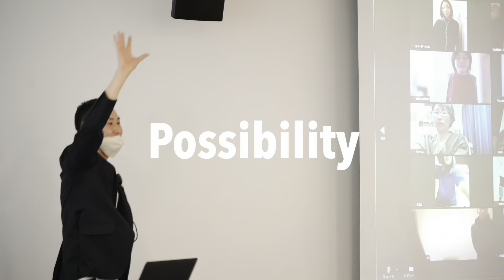【夫婦の考え方】怒る人の正体 心優しい人に見てもらいたい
9/17 京都似顔絵SUN 嵐山店オープン

一人10〜15分で描く笑顔になる似顔絵から、当店限定アパレル、グッズ、ステッカーまで
大切な方を笑顔にしたい方は、私たちにお任せください！！
愉快な仲間たちと毎日元気に営業中！！誰でも気軽に遊びに来てね！！！

【アートショップ】
▼京都似顔絵SUN

〒600-8215
京都市下京区東塩小路釜殿町３１－１京都駅・近鉄名店街／みやこみち内
Open : 9:00〜20:00

▼ HANA
　アートを通じて、世界中に笑顔とHAPPYを届けるべく活動中！

　自分の好きなことで、人を笑顔にしたい方へ。
　お絵描きについて配信中！

　まずは私と、お友達になりましょう！！

【花澤佑太ってこんな人】
1989年生まれ。新潟県のド田舎出身　34歳　184cm
18歳までバスケットボールしかしてこなかった私はプロへの道を諦め、一時露頭に迷う。奇跡的に残っていた指定校推薦で美術大学へ進学。大学4年生の頃に似顔絵と出会い人生が変わり始める。
その後は大手似顔絵カンパニーで似顔絵を学び、習得。その後アメリカはカリフォルニア州サンディエゴに似顔絵武者修行に出る。
本場アメリカの一流アーティストから最高峰のスキルを学ぶ。帰国後は似顔絵の会社で2年ほど勤めたのちフリーランスへ転身。
現在は似顔絵の制作事業、教育事業で企業し、似顔絵パフォーマー、似顔絵講師、Youtuberとして活動している。

イラストの初心者でも、最短3ヵ月でプロレベルの似顔絵を描けるようになる。
本気で取り組めば取り組んだ分だけ成果に繋がる。
周りの人を笑顔にすることができる似顔絵を、生涯の趣味や特技に。副業や本業にするアーティストを多数輩出！

▼ 京都似顔絵SUN (京都駅にある似顔絵屋さん)

【似顔絵HANA オススメ動画一覧】